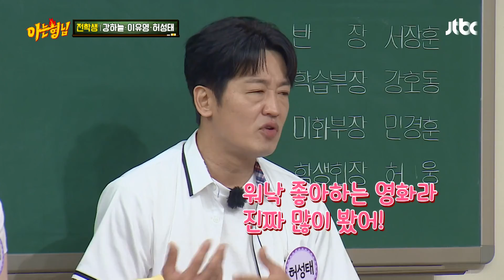영화 한 편을 본 듯한 허성태(Heo Sung Tae)의 〈해바라기〉 1인 6역 연기💯 아는 형님(Knowing bros) 336회 | JTBC 220611 방송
영화 한 편을 본 듯한 허성태의 〈해바라기〉 1인 6역 연기💯